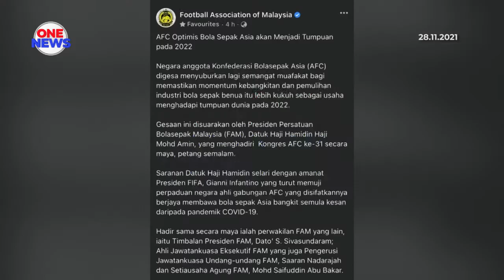AFC optimis bola sepak Asia tarik perhatian global tahun depan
Konfederasi Bola Sepak Asia (AFC) yakin penganjuran beberapa kejohanan besar di benua Asia bakal mencuri tumpuan seluruh dunia pada tahun depan.

Untuk itu, Ahli Jawatankuasa Eksekutif AFC, Datuk Hamidin Mohd Amin menerusi hantaran di Facebook Persatuan Bolasepak Malaysia (FAM) menggesa semangat kekitaan dalam kalangan negara anggota badan induk tersebut.

Ia penting menjelang tersingkapnya tabir 2022 yang bakal menyaksikan Asia menganjurkan Piala Asia Wanita AFC dan Piala Dunia Wanita B-17 di India, selain Piala Dunia di Qatar.

Jelasnya fokus kini ke arah pembinaan momentum pemulihan yang meningkat pada 2022 dan menggunakan peluang yang ada agar benua Asia terus menjadi tumpuan bola sepak dunia.

Datuk Hamidin yang juga Presiden FAM berkata demikian ketika menghadiri Kongres AFC ke-31 yang diadakan secara maya.

Gesaan disuarakan beliau adalah selari dengan amanat Presiden FIFA, Gianni Infantino yang turut memuji perpaduan negara ahli gabungan AFC dan disifatkan berjaya membawa bola sepak Asia bangkit semula kesan pandemik COVID-19.